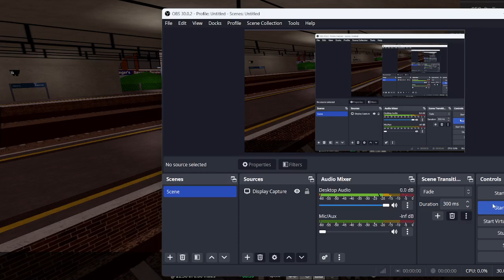Roblox SCR | Newry to Esterfield | Waterline Class 379 Electrostar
Please ignore the screen that I just accidently rapidly click. No need to worry about it.
I make mistakes sometimes in this video like Overshooting a Car Marker by Accident.
My Games on ROBLOX if You have Roblox Account:
Red Line CAPT:
If you don't want to play these Games, Thats fine to Me.